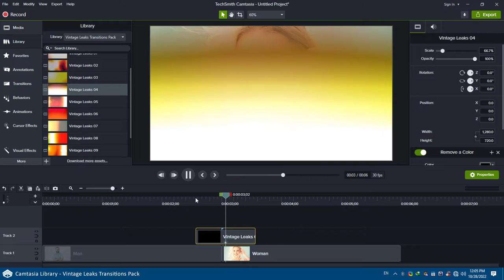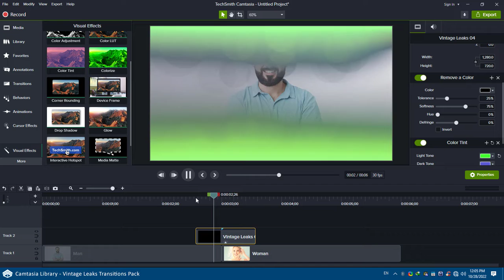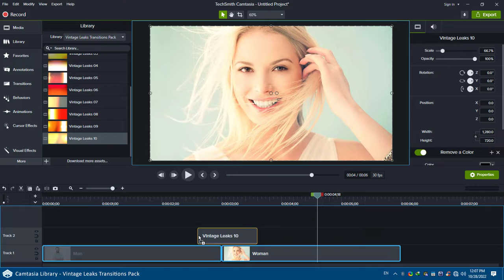Camtasia Transition - Vintage Leaks Transitions Pack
This library contains 10 transitions with the theme of beautiful and instant color and light effects that you can use in various projects, especially for quick cuts.

These transitions are fully customizable, such as changing the dimensions, direction, color, and brightness using Camtasia's settings and filters.